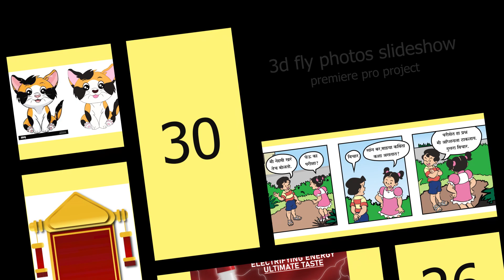1ST YEAR January Works | Student work | Srajan College of Design